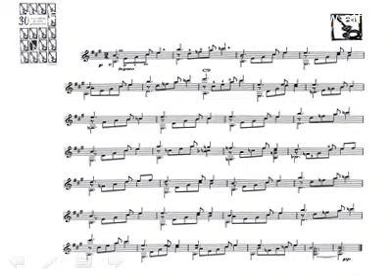"Estudio 24" (para GUITARRA) - Gloria Villanueva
Estudio nº 24 de 30 Estudios para guitarra. Gloria Villanueva.
J. Antoni Martínez, guitarra.

📲También en INSTAGRAM (gloriavillanueva4)